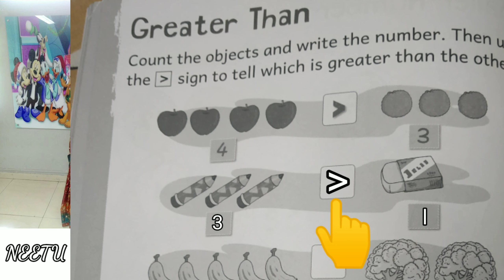UKG 17 Aug 20 - Greater than. How to use greater than sign?